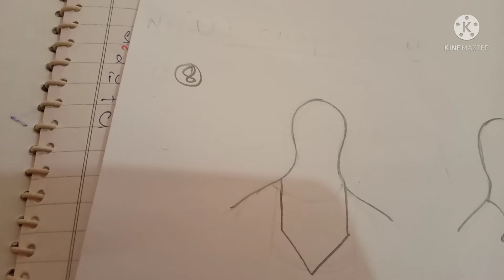Types of neck lines with examples.